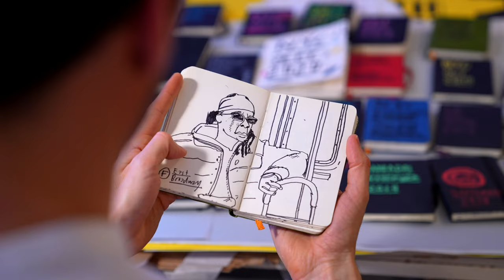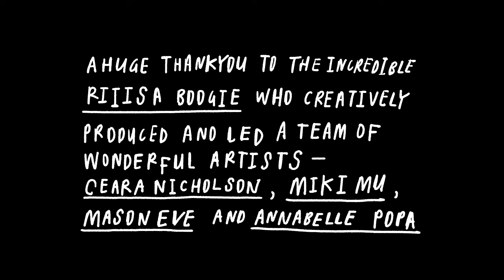MA+ Art Pat Vale Drawing Alley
Madison Realty Capital engaged MA+Art represented Patrick Vale, an English Artist in NY, to create a 300 foot artwork in a walkway in Cobble Hill Brooklyn, to inspire and delight the local community.
The mural is enriched with paintings of Vale’s observed moments, captured during 9 years living in the area, and is intended to be a playful and interactive experience - like a huge board game.
It celebrates the rich and diverse Brooklyn community, created to encourage slow down and observation of the world around us, celebrating those magic moments in everyday life.